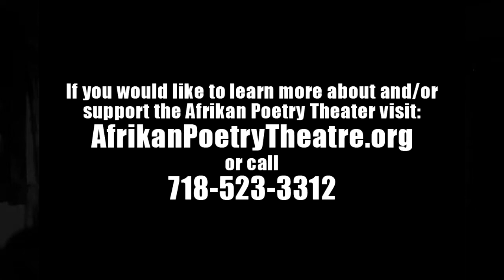Natalie Walker at The Afrikan Poetry Theater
We  give thanks to The Afrikan Poetry Theater for the oppotunity to allow Show Off to host our open mics at the venue, and being the foundation. Thanks to all the artists who edutained us with thier performances.

Lhegend
E Major
Natalie Walker
The Werdsman
Pryclss
SG DaGeneral
Mr. King Master of the Spoken Word
Chocolit Thought
Distinguish(Melech Meir)
Ali Rez
Ras Roots(Kefim)
Supreme Star
Verbal Artisan
Jay'el
McKenzie James
Mr. Jackpot
Sheila Carter

Special big up to Dj Assasin and Jordan Inc. for the musical backing.
Thanks to Chong MG Chiang, Jackson/Campus Magnet HS Alum(Cant get escape them).
Stephen who won "What's Going On" Album by Marvin Gaye.
The whole of The People's Repiblic of BROOKLYN USA(you had to be there)
Everyone who made a contribution and all who attended in person and in spirit.

I want to encourage the reader/viewer to attend the many enriching FREE and affordable events . That will permit the overstanding of how the theater gives to the community. I'll take the phrase "Touch one, Touch All" from FYC and use it in the sence that the Theater has touched many and that number has imparted thier experiences on others, like the Theater's logo which is a image of Ananci on his web. We could go on and on but the best way to know what were saying is to come through. AfrikanPoetryTheatre.org

Bless